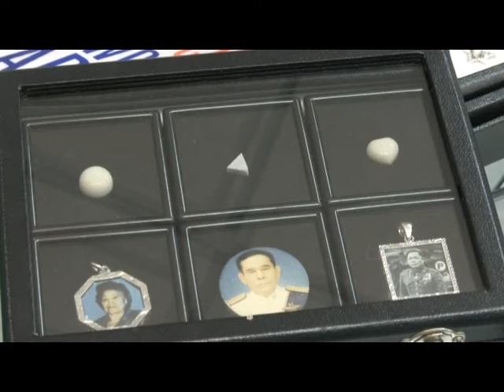Business Innovation "Cremain นวัตกรรมเปลี่ยนคนสำคัญที่จากไปเป็นความทรงจำที่ไม่มีวันลืม" ตอนที่ 2